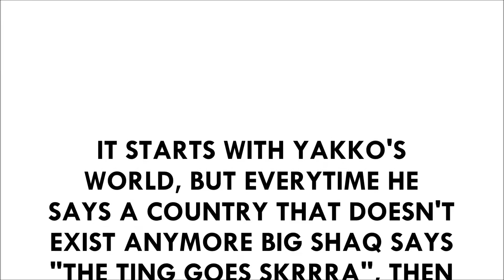ULTIMATE MEME COMPILATION 2017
IT STARTS WITH YAKKO'S WORLD, BUT EVERYTIME HE SAYS A COUNTRY THAT DOESN'T EXIST ANYMORE BIG SHAQ SAYS "THE TING GOES SKRRRA", THEN IT GETS FASTER AND SWITCHES TO YT REWIND 2017, BUT EVERYTIME IT'S CRINGY MR BEAST SAYS "KEEP NET NEUTRALITY." THEN IT GETS FASTER AND SWITCHES TO IT'S EVERYDAY BRO, BUT EVERYTIME LAMBORGHINI SHOWS UP, LIL PUMP SAYS "GUCCI GANG" 3 TIMES AND THEN IT GETS FASTER AND SWITCHES TO YAKKO'S WORLD AGAIN.